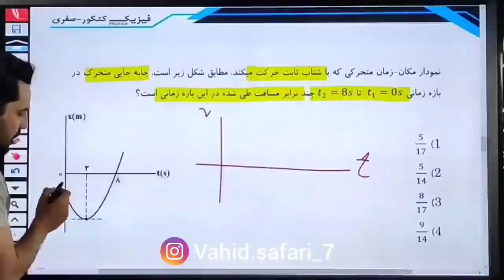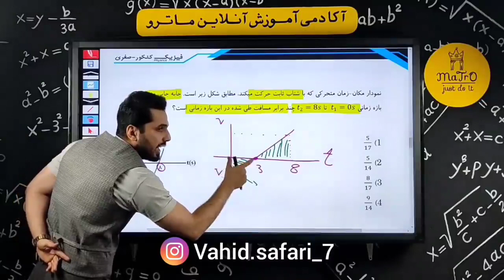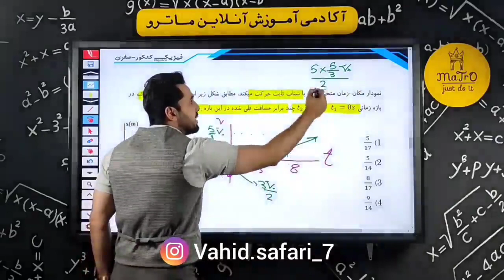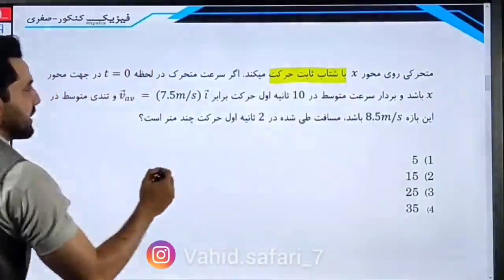مدرس فیزیک وحید صفری